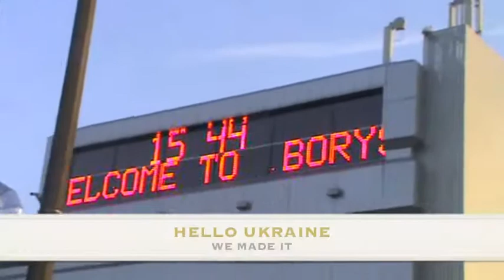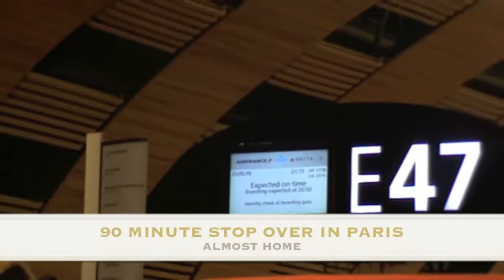Tucandeo One Weekend in Ukraine